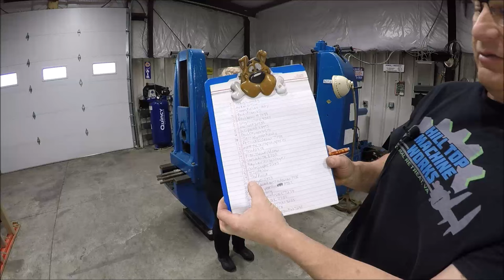5K subscriber drawing and winners announced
Congratulations to the winners. Thanks to everyone that participated. Now on to 10K!